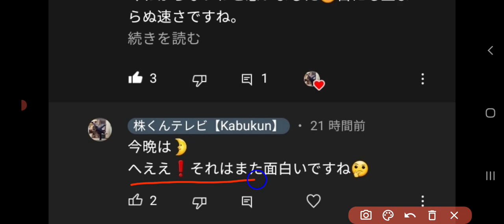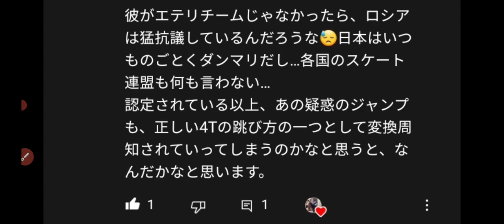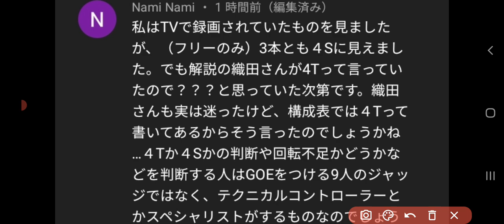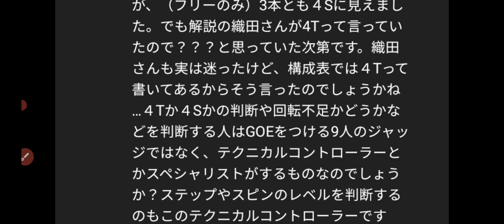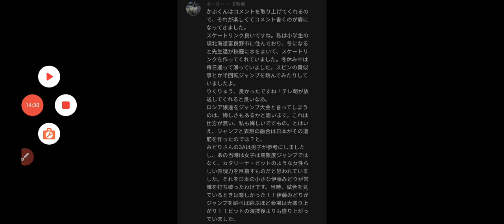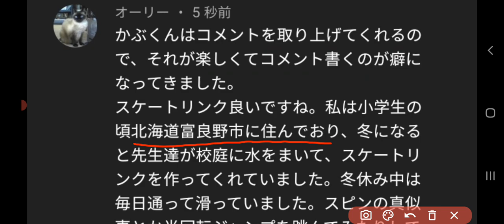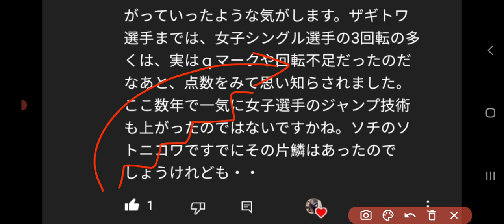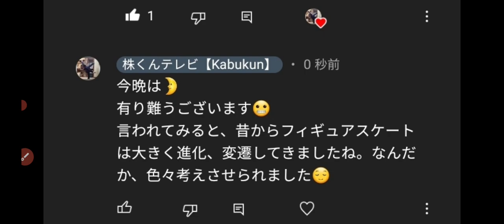モリシ選手の4回転トウループと織田信成さんの解説について、思った事や、後半はフィギュアスケートの素晴らしさなどをお話ししたいと思います。